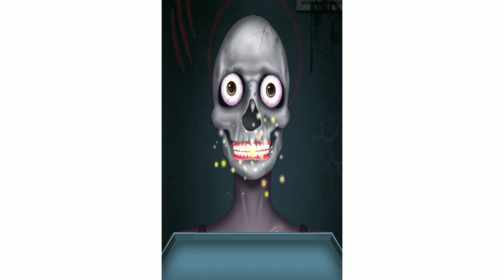(ASMR) Ghost Makeup Girl (Face, Hand, Hair, Ear Care, Ghost | ASMR Animation Videos #03